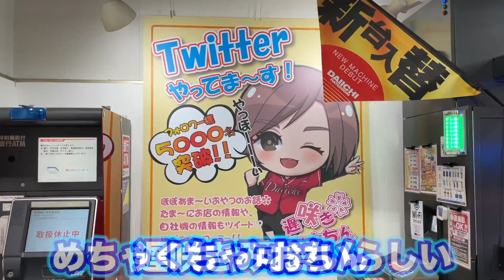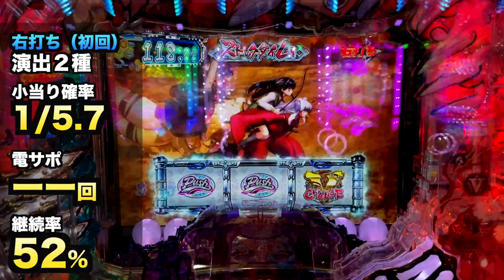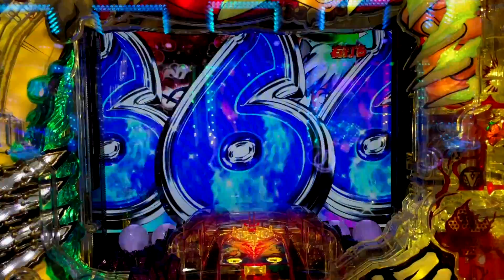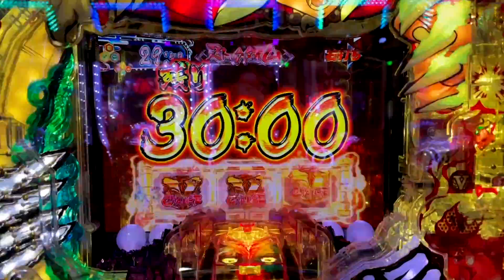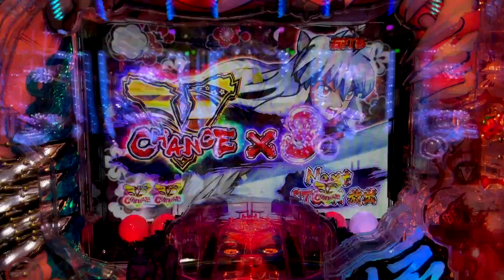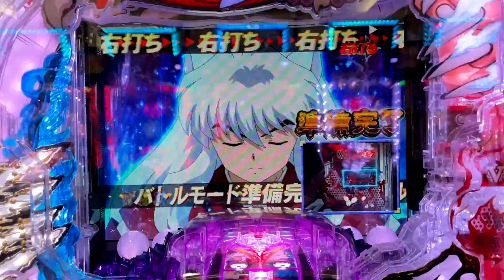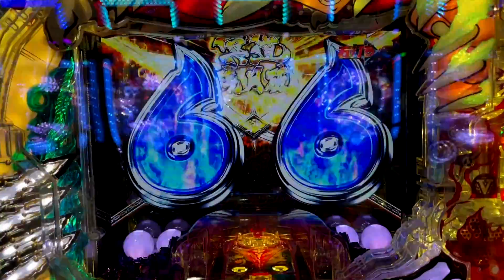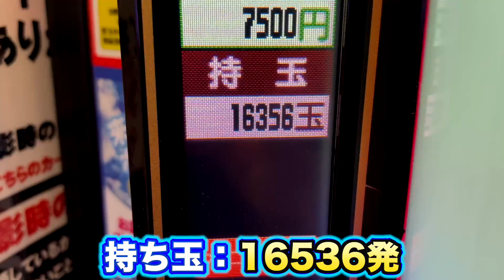【新台】犬夜叉2で20万円パチンコ実践先行導入#880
【新台】犬夜叉2で20万円パチンコ実践先行導入